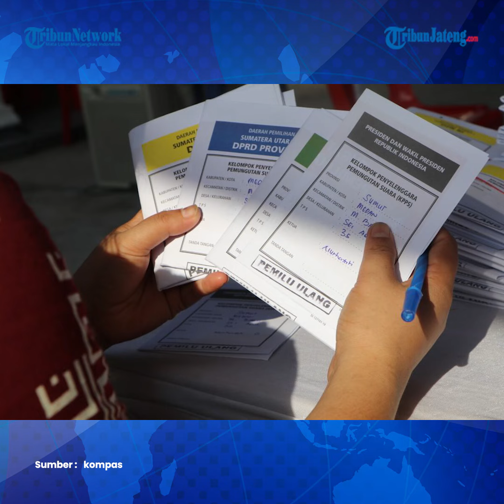ODGJ Bisa Ikut Nyoblos Pemilu 2024 Punya Hak Pilih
Orang dengan gangguan jiwa (ODGJ) mendapat kesempatan untuk ikut pencoblosan dalam Pemilu 2024.

Komisi Pemilihan Umum (KPU) pun membeberkan syarat dan ketentuan ODGJ bisa ikut memilih.

Pemilih dengan kategori ODGJ ini harus mendapatkan rekomendasi dari dokter untuk mengikuti pemungutan suara pada Pemilu 2024 mendatang.

Ketua Divisi Sosialisasi, Pendidikan Pemilih, dan Partisipasi Masyarakat KPU Provinsi DKI Jakarta Astri Megatari mengatakan, masyarakat dengan gangguan kejiwaan tetap masuk ke dalam daftar pemilih tetap (DPT) karena memiliki hak pilih dalam pesta demokrasi.

Namun, hanya yang mendapatkan surat rekomendasi dari dokter yang dapat hadir ke tempat pemungutan suara (TPS) untuk menggunakan hak pilihnya.

Surat keterangan itu untuk mengetahui kondisi pemilih kategori ODGJ sekaligus menentukan bisa atau tidaknya dia menggunakan hak suaranya.

Apabila dianggap memungkinkan, pemilih tersebut akan mendapatkan pendamping ketika menuju ke TPS untuk mencoblos surat suara.

Pendamping bisa keluarga atau petugas dari TPS setempat.

Sebaliknya, ODGJ tidak akan dipaksakan menuju ke TPS untuk menggunakan hak pilihnya jika dokter menyatakan kondisi kesehatannya tidak memungkinkan.

Namun, Astri tidak menjelaskan secara terperinci klasifikasi kondisi ODGJ yang layak dan tidak layak untuk mengikuti pemungutan suara pada Pemilu 2024.

Dia juga tidak menjabarkan mekanisme pendampingan yang akan dilakukan, maupun bagaimana cara ODGJ tersebut bisa menentukan pilihannya.

Astri juga menegaskan, pemilih dengan gangguan kejiwaan ini akan mendapatkan pendamping serupa dengan pemilih disabilitas lainnya.